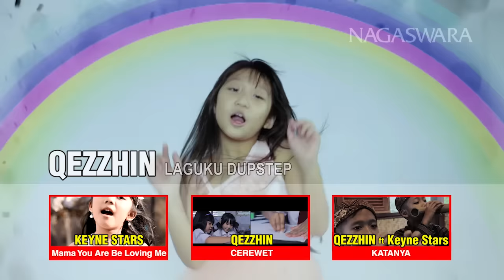Qezzhin - Laguku Dubstep (Official Music Video NAGASWARA)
RBT Qezzhin - Laguku Dubstep
Telkomsel : QZZAA
Indosat : QEZZHIN1
XL : QEZZHIN1
3 RBT : 5515985

Untuk aktivasi RBT :
- Telkomsel ketik QZZAA kirim ke 1212.
- Indosat ketik SET QEZZHIN1 kirim ke 808.
- XL ketik QEZZHIN1 kirim ke  1818.
- 3 RBT ketik 5515985 kirim ke 1212.

ARTIST : Qezzhin
JUDUL : Laguku Dubstep
COMPOSED BY : Yogi

Papa Lihat Aku Bernyanyi
Sambil Bermain Musik DJ
Tapi-Tapi Susah Sekali
Walau Coba Berkali-kali

Begini Salah -Begitu juga Salah
Pusing-pusing Jadinya
Begitu Kurang -Begini juga  Kurang
Bingung-bingung ku dibuatnya

Reff
Musikku Dubstep Musik Musik Dubstep
Aku Ingin Bernyanyi diiringi musik Dubstep
Laguku Dubstep Lagu Lagu Dubsteb
Kumainkan Lagu-lagu dengan irama Dubstep